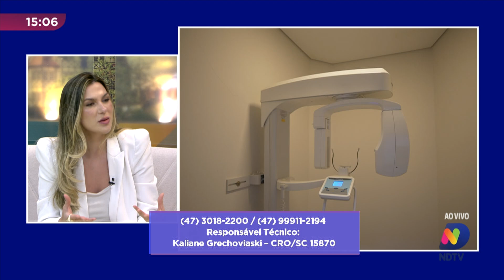Qualidade de vida: tratamentos odontológicos muito além da estética